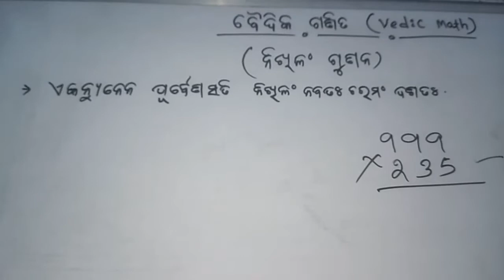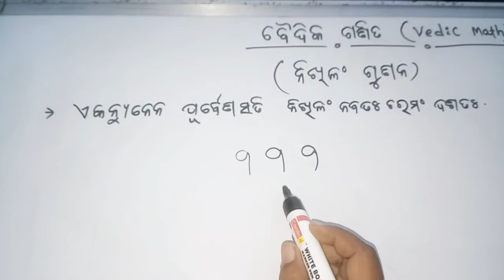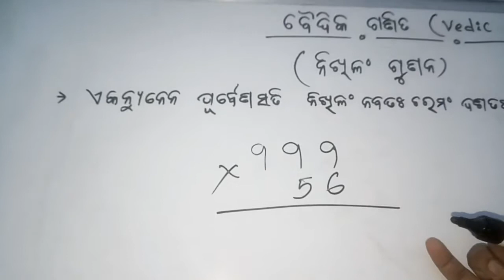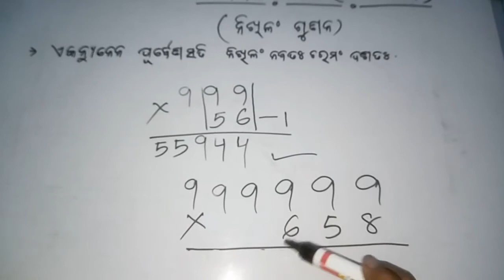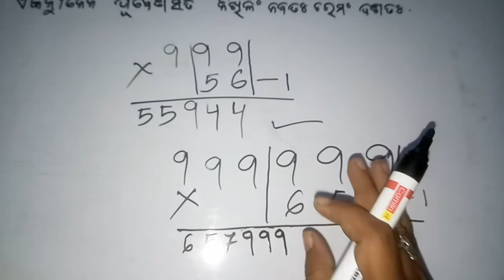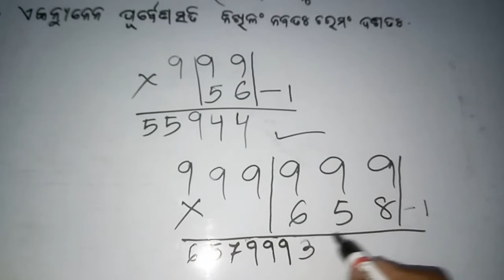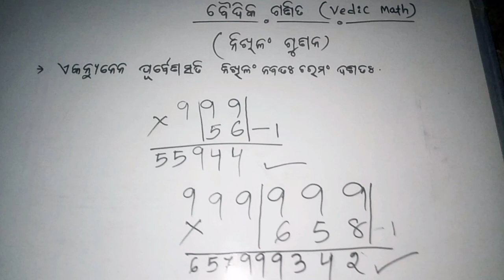part-6|ନିଖିଳଂ ଗୁଣନ (ବୈଦିକ ଗଣିତ)